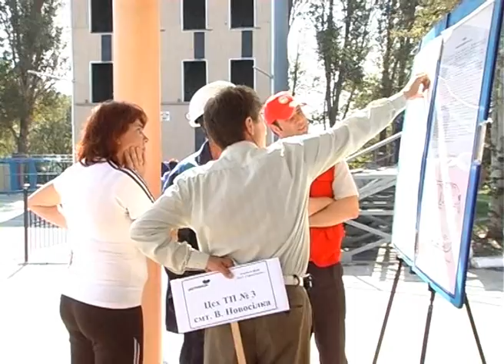Пройшли змагання команд ДПД Укртелекома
У межах місячника огляду пожежної безпеки в Донецькій філії «Укртелекому», на спортивно - оздоровчому комплексі «Олімп»,  пройшли 11-ті змагання команд Добровільних пожежних дружин. Вже вдруге в  цих змаганнях приймала участь команда з м. Харків. Захід проходив під гаслом «Одинадцять років змагань -- одинадцять років без пожеж!».
Всім учасникам, перед початком естафети, побажав успіхів в. о. начальника Головного управління Держтехногенбезпеки у Донецькій області полковник служби цивільного захисту Олег Антонович.
У змаганнях брала участь 29 команд з різних міст Донецької області та м. Харькова, яким треба було пройти кілька етапів пожежної естафети.
Мета учасників першого етапу була добігти до телефону, що був підключений на полі стадіону, набрати номер «101», сповістити диспетчера про «пожежу» і передати естафету далі.
Наступний учасник долав 100-метрову смугу з гасінням пожежі вогнегасником і влученням у мішень струменем води.
Результати змагань були такими: перше місце посіли співробітники центру телекомунікаційних послуг № 1 м. Донецька, друге і третє місця, відповідно, центр телекомунікаційних послуг № 3 м. Горлівка і збірна команда цеха телекомунікаційних послуг № 12 м. Костянтинівка та цеха телекомунікаційних послуг № 7 м. Дзержинськ. Команди переможці були нагородженні почесними грамотами, медалями та цінними подарунками.

 МНС у Донецькій області